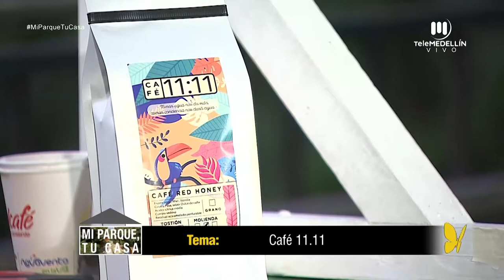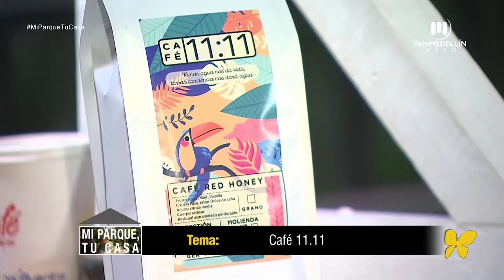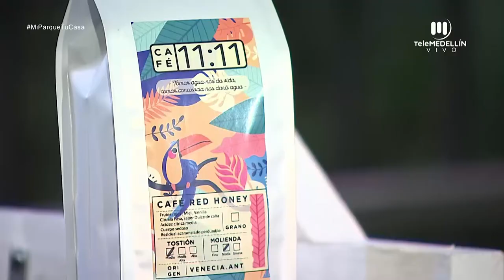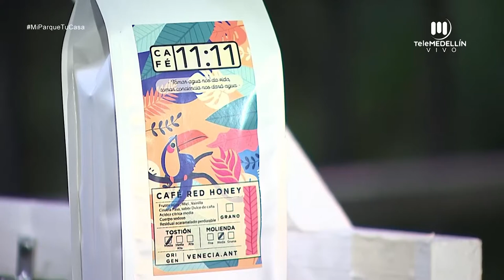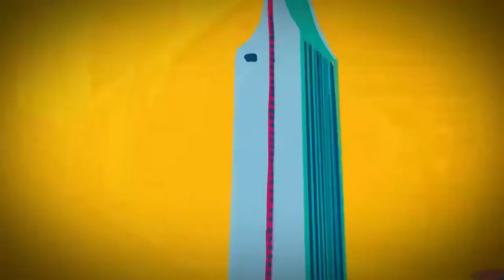Emprendimiento: Café 11.11 [Mi parque, tu casa] Telemedellín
Invitado: Sebastián Celis Correa, emprendedor.